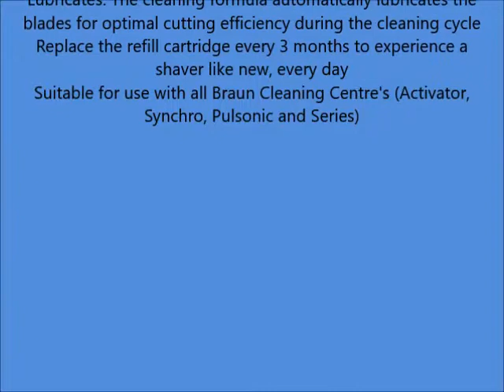Braun Clean & Renew Refill Cartridges CCR 4 Count